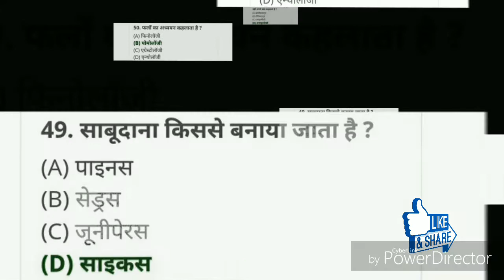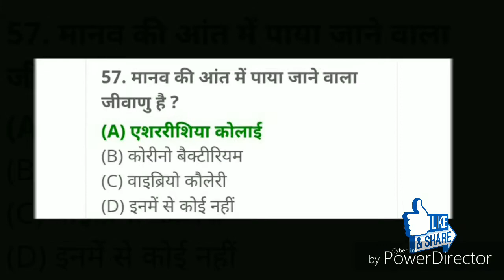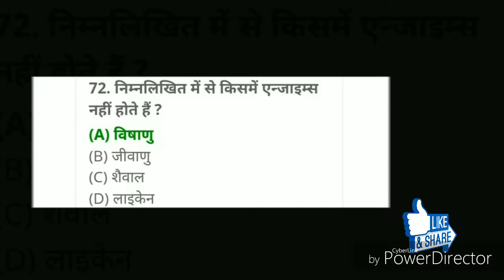Biology question in hindi part 2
Hope you enjoy that please ask any Question in the comment section
             Thanks